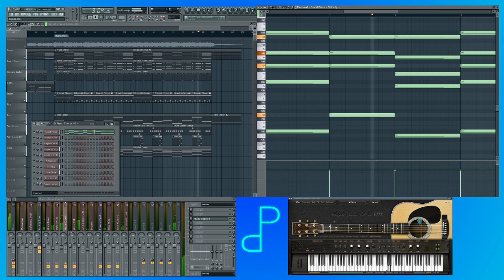Bosse - Frankfurt Oder ft. Anna Loos / Zoutelande (Instrumental)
Cover-instrumental of 'Frankfurt Oder' by Bosse, also known as 'Zoutelande' by Bløf, made in FL-Studio.

=== Project info ===
Plugins used: DirectWave (Piano, Strat Mute), FL Keys (Dance Piano), Ample Guitar, Ample Bass, FPC (Custom kit), Sonatina Orchestra (Viola Sustain)

=== License ===
You can use this instrumental (for covers, etc) as long as you credit properly: